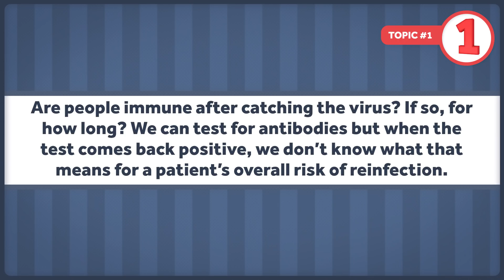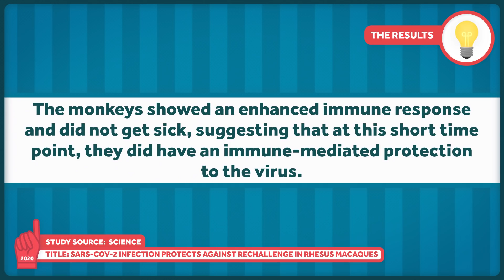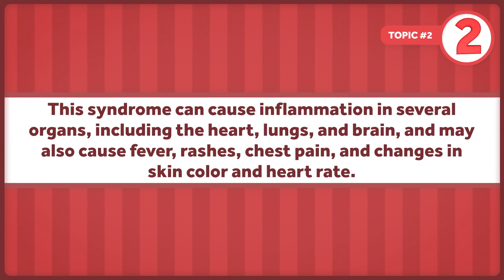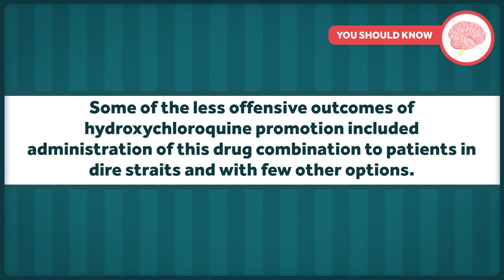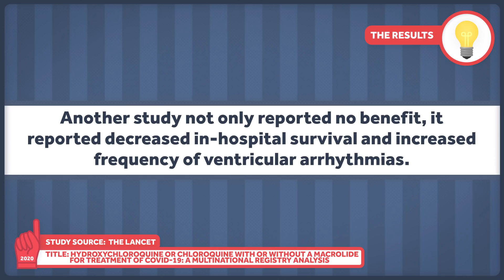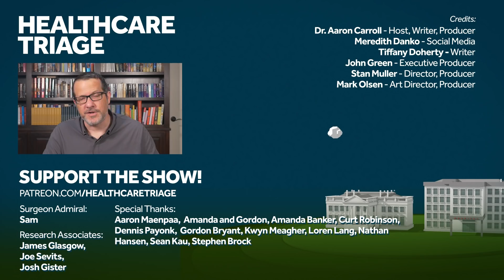Coronavirus and Immunity, MIS, and Hydroxychloroquine: COVID News Roundup 5-27-2020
If you've had coronavirus, are you immune or can you catch it again? What's this I hear about Multisystem Inflammatory Syndrome? And does hydroxychloroquine work or not? Aaron talks you through the studies and facts about some of the latest coronavirus news.

0:00 - Start
0:29 - Are people immune after catching the virus? If so, for how long?
2:19 - Multisystem Inflammatory Syndrome in children with COVID-19
2:50 - Hydroxychloroquine

Other Healthcare Triage Links:
2.
3.
4. Aaron's book "The Bad Food Bible: How and Why to Eat Sinfully" is available wherever books are sold, such as Amazon